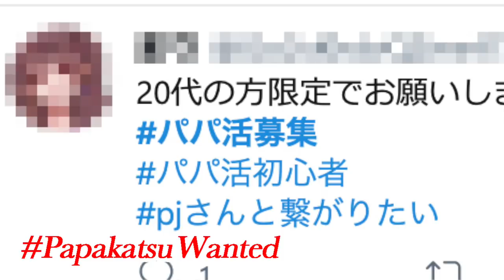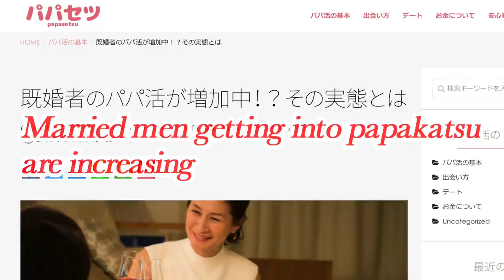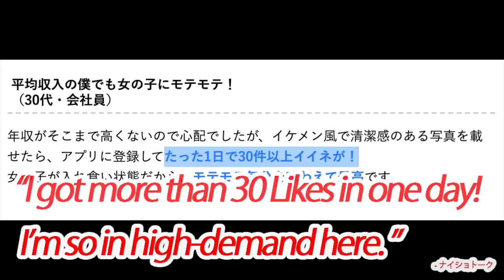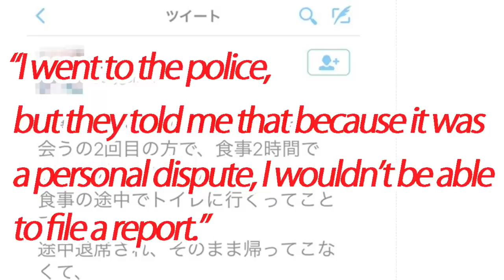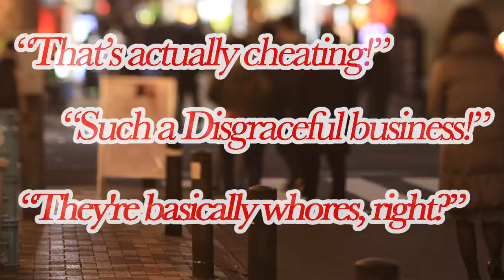Japanese Sugar Daddy Business- “Papakatsu” [ENG CC]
Big thanks to all the interviewees for sharing their thoughts.

- Rena, who has been doing papakatsu for 2 years

■Japan Nightlife - A Walk Through the Nakasu Red Light District Part 1 - Japan As It Truly Is